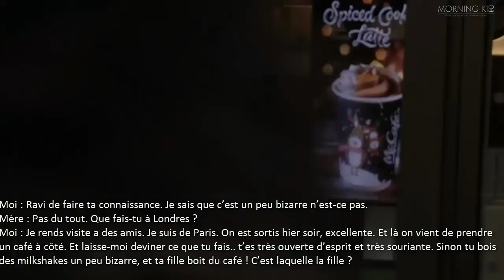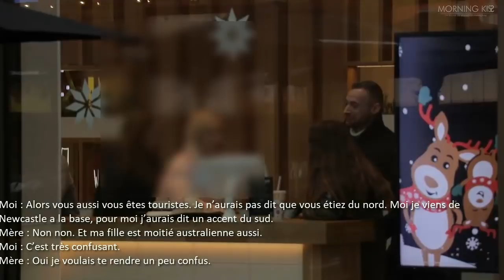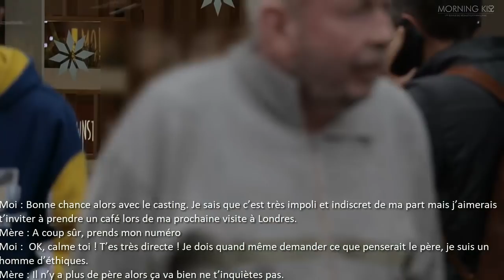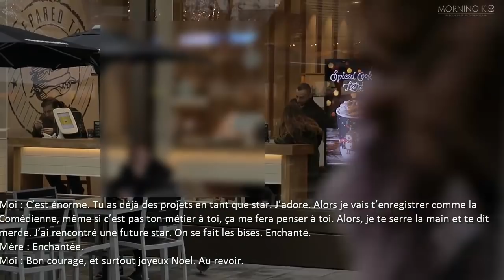Prendre le numéro d’une mère devant sa fille [Caméra Cachée]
. 🎁 PDF GRATUIT : Lis mes "4 Compétences Clés" à cultiver dès aujourd'hui pour rencontrer, charmer et garder ta compagne !

👀 INSTAGRAM : Chaque jour une nouvelle pétite pratique sur la rencontre amoureuse

🧑‍🤝‍🧑 GROUPE FB : Postule à mon groupe Facebook secret "La Tribu" qui réunit les hommes actifs et motivés qui veulent se dépasser. Une seule règle : zéro touristes ! 🚧

💡 DIAGNOSTIC INDIVIDUEL OFFERT : Après un call de 30 minutes avec moi, repars avec de ton plan d'action personnalisé pour savoir par quoi commencer pour atteindre ton objectif.

Je suis coach certifié, formé à la PNL. J'ai fondé l'Institut Morning Kiss en 2014 pour transmettre à d'autres hommes l'approche de développement personnel qui m'a permis auparavant de transformer ma propre vie amoureuse.
Auteur du livre "30 Jours pour se caser (ou moins si vous lisez vite !)", aux éditions Kiwi, je suis régulièrement sollicité par les grands médias, écoles, entreprises, ainsi que par Meetic.

Je défends une approche moderne et mature des rencontres amoureuses, en proposant un travail sur soi pour dépasser ses limites et se défaire de ses blocages pour devenir acteur de sa vie amoureuse, en restant authentique et naturel.

🎯 Ma méthode signature : Les "4C" compétences clés de l'homme magnétique :

✅ #1 : CONFIANCE EN SOI, sinon tu resteras bloqué par la timidité...

✅ #2 : CLARTÉ D'INTENTION, sinon tu resteras "le bon pote"...

✅ #3 : CONNEXION, sinon elle t'oubliera vite...

✅ #4 : CONCRÉTISATION, sinon ça n'ira nulle part...

(... et aussi cultiver ton "truc en plus" à toi, unique et inimitable 😉)

Avec bienveillance,